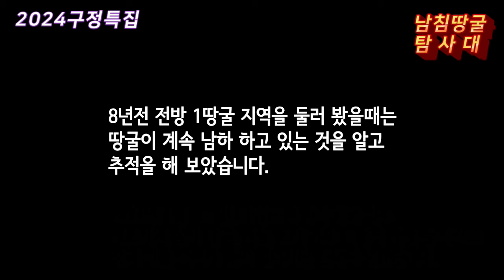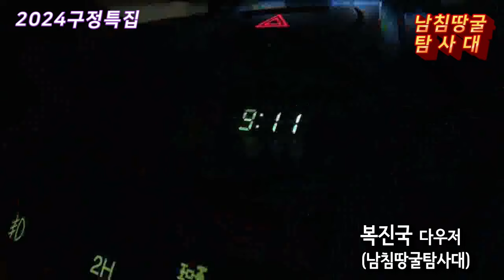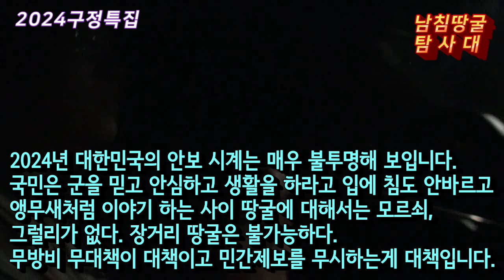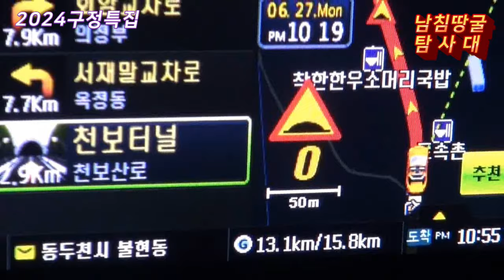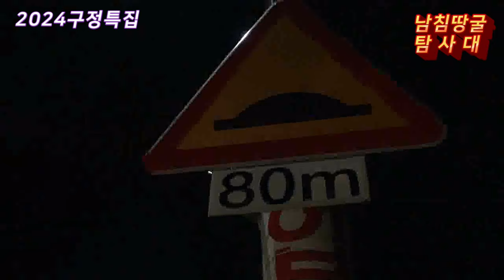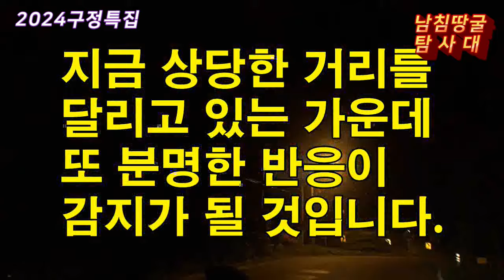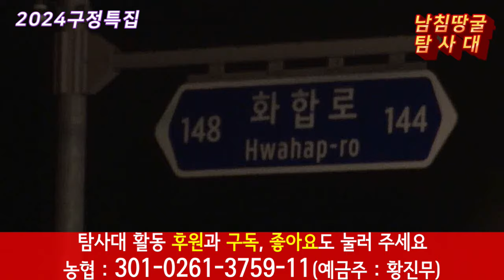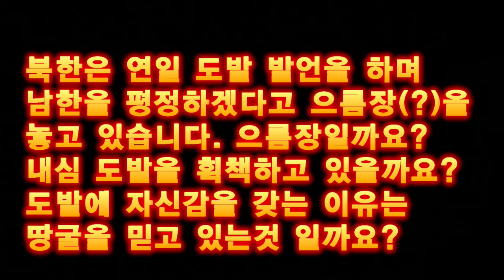[설날특집]1땅굴의 비밀을 찾아서(4편)